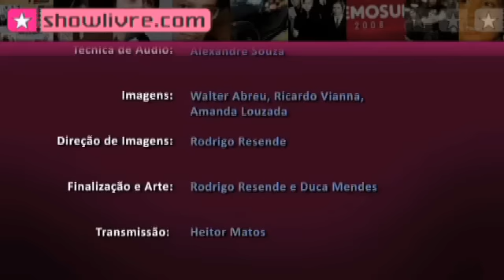Forfun em "O Viajante" no Estúdio Showlivre 2009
Forfun é o destaque do Estúdio Showlivre transmitido ao vivo em 2009.

Confira a playlist com os clipes em do Forfun no Estúdio Showlivre